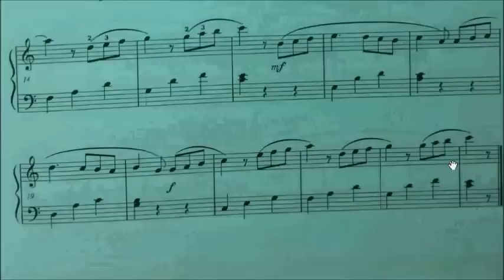HKSMF 68th Piano 2016 Class 101 Grade 1 Wohlfahrt Waltz in C Sheet Music 校際音樂節